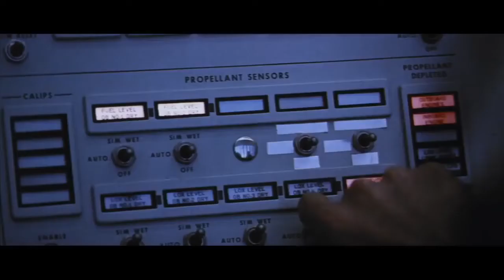Старт первой ракеты Сатурн-5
9 ноября 1967 года был осуществлен запуск миссии Apollo-4; это был первый полет ракеты-носителя Saturn V.